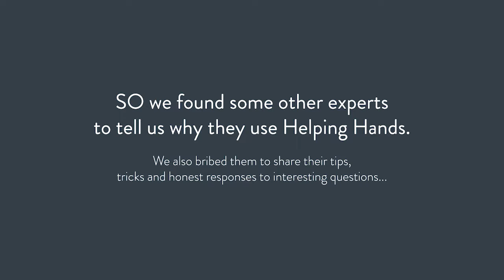What Do You LOVE About What You Do...Orleans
In this series - Ask An Expert - we talked to the people in charge of employing hospo and retail staff and asked them for their industry tips and tricks.